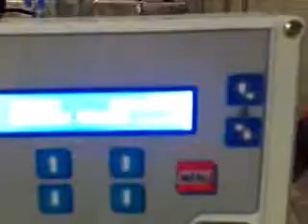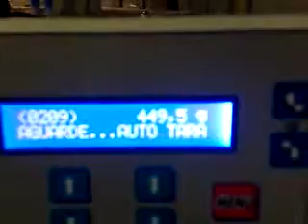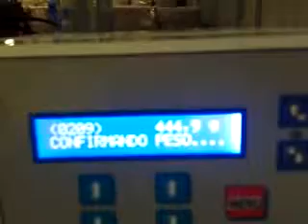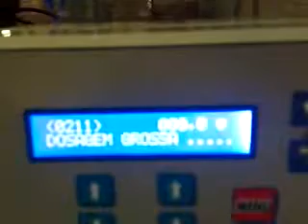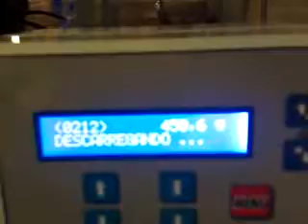Equipamento Golpack 5000 MINUANO